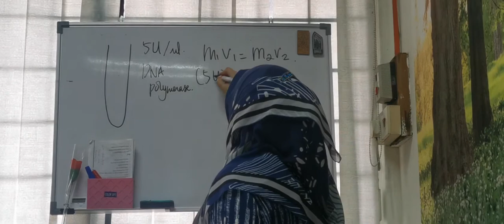V7 DNA pol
Pipetting DNA polymerase for your PCR solution